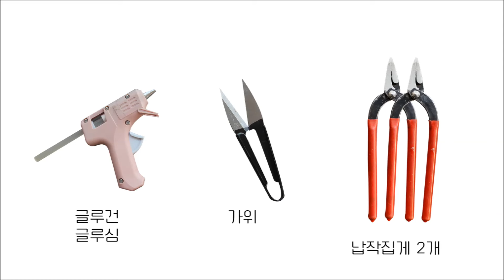SP132 네잎 클로버 모루 인형 키링/모루 인형 클로버 만들기/모루 인형 키링 만들기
모루 인형 클로버 만들기